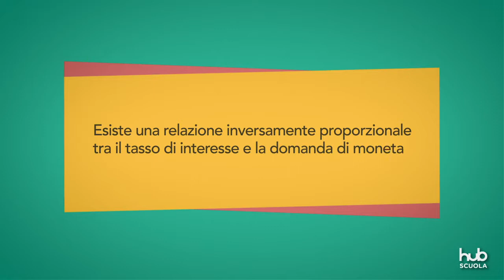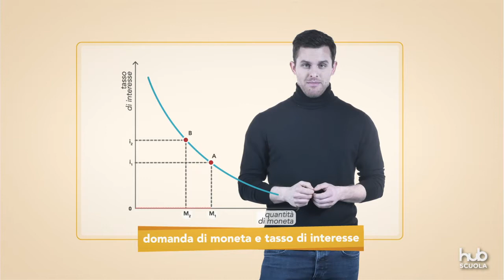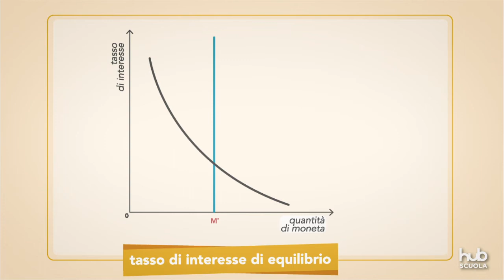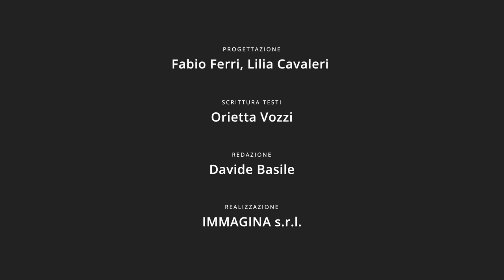Videolezione sui grafici - Domanda e offerta di moneta e tasso di interesse